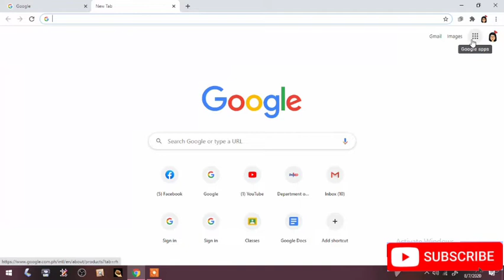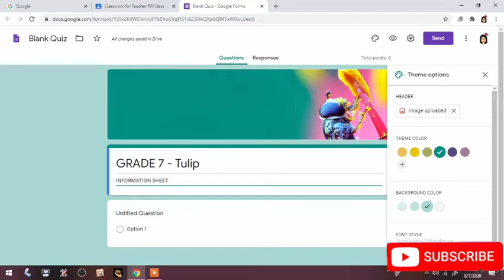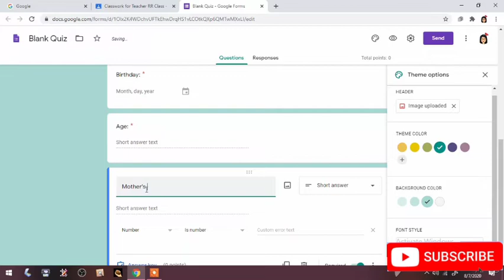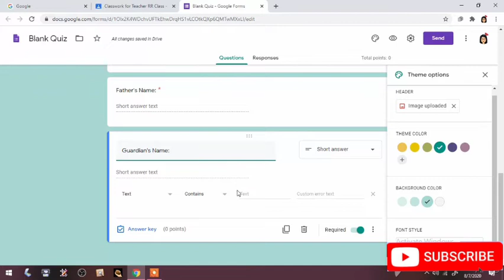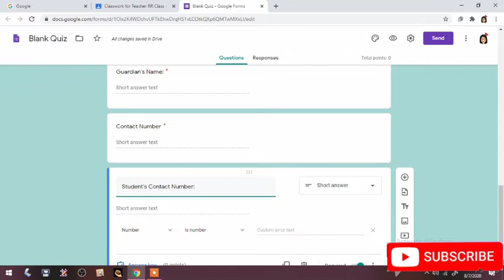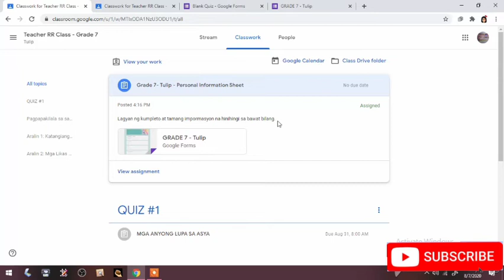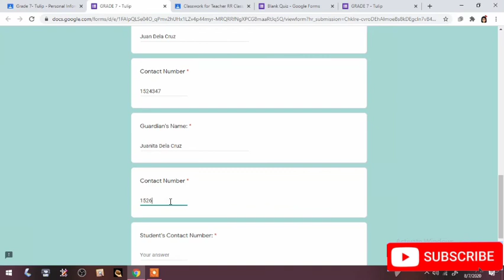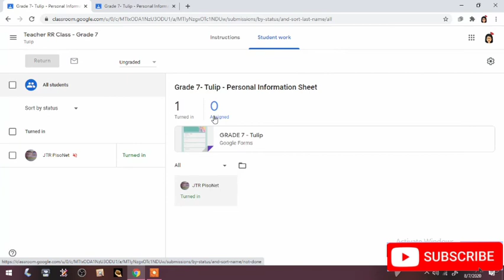HOW TO CREATE AN ONLINE DATA INFORMATION SHEET (step by step tutorial) tagalog | Teacher RR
This video contains tutorial o how to utilize google classroom by creating data Information

PANOORIN ANG VIDEO NA ITO PARA MALAMAN MO KUNG PAANO ITO GAMITIN!

GOOGLE CLASSROOM
                     } AVAILABLE SA PLAY STORE FOR ANDROIDS
                     } AVAILABLE SA GOOGLE CHROME

FOR MORE;
COMMENT WHAT DO YOU WANT KNOW..